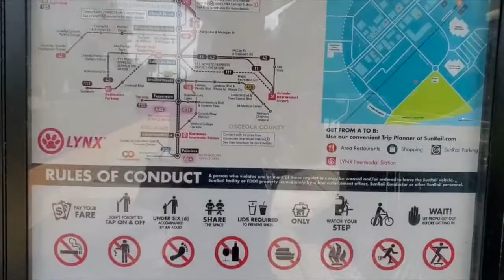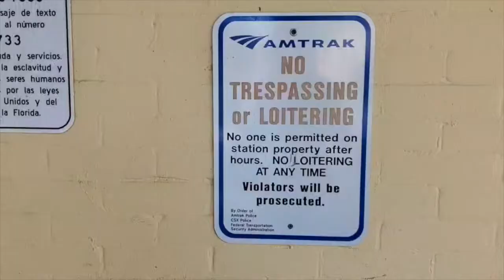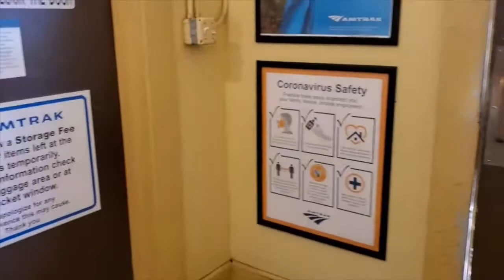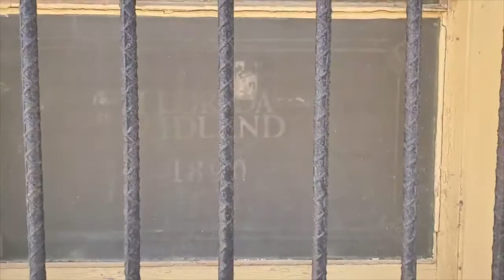The long weekend with traveling dialysis nurse พาน้องโบว์ นศ ปริญญาเอกพยาบาลเด็กเที่ยวฟลอริดา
พยาบาลไทยคนเดิมสาวไตเทียมคนนี้เหมือนเดิมค่ะ วันนี้กับบทบาทใหม่ที่อยากจะบอกว่ามีความสุขมาก เรียกว่าทุกวันดีใจที่ได้ไปเจอผู้ร่วมงานได้ดูแลคนไข้และก็กลับบ้านมาอย่างสบายเข้านอนแบบไม่คิดอะไรความเครียดหายไปเยอะมากๆค่ะ

พยาบาลไทยในอเมริกาพยาบาลไตเทียมคนเดิมคนนี้วันนี้มีแขกรับเชิญค่ะ รู้จักกันเพราะว่าน้องโบว์หาข้อมูลเพื่อที่จะมาเรียนต่อปริญญาเอกที่นี่เมื่อหลายปีก่อน แต่ว่ามีปัญหาเรื่องขั้นตอนต่างๆของทุนที่ได้จากทางรัฐบาลรวมไปถึงผลกระทบจากโควิดเลยทำให้เรื่องยืดเยื้อ แต่ว่าในที่สุดค่ะวันนี้เราก็ได้เจอกันเราหาวันหยุดตรงกันเพื่อจะไปเที่ยวฟลอริดากันค่ะ พี่แอนมารับน้องโบว์ที่สถานีรถไฟค่ะเพิ่งเคยได้เห็นสถานีรถไฟที่อเมริกาครั้งแรกก็วันนี้นี่เองไม่ค่อยมีใครใช้เท่าไหร่ค่ะก็คงเหมือนบ้านเราที่เมืองไทยก็ไม่ค่อยมีใครใช้มากมายนักส่วนใหญ่ไว้ขนส่งซะมากกว่า แถมก็หวานเย็นไม่แพ้เมืองไทยค่ะนัดกันเนี่ยตกลงช้าไปเป็นชั่วโมงๆเหมือนกัน

✅  ติดตามวีดีโอและวิถีชีวิตพยาบาลไทยในอเมริกา เรียนรู้และหัดทำข้อสอบพร้อมเทคนิคการเรียนเพื่อสอบใบประกอบวิชาชีพพยาบาลอเมริกาได้ที่

ติดต่อพร้อมส่งข้อความสอบถามได้ที่

Nice to meet you and good luck to everyone.
Saunders 7th edition ซึ่งถือเป็นเล่มล่าสุดที่ออกเมื่อปี 2017 ถ้าใครสนใจทิ้ง email address ไว้นะคะสามารถส่ง pdf file ไปให้ได้ค่ะไม่ต้องซื้อเล่มนึงเกือบร้อยเหรียญเลยค่ะเอาไปอ่านกันได้ค่ะ